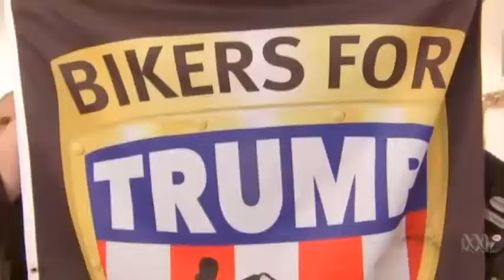Proof! Donald Trump Meets With Neo Nazi Motorcycle Gang At Trump National Golf Club in New Jersey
Donald Trump Meets With Neo Nazi Motorcycle Gang At Trump National Golf Club in New Jersey. Proof!